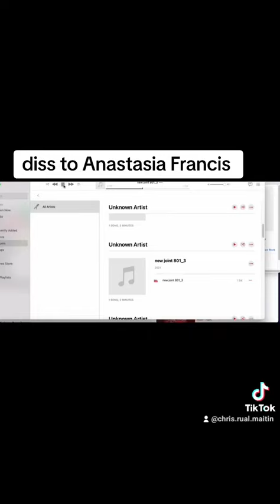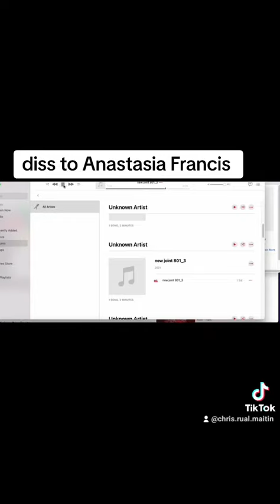June 15, 2024